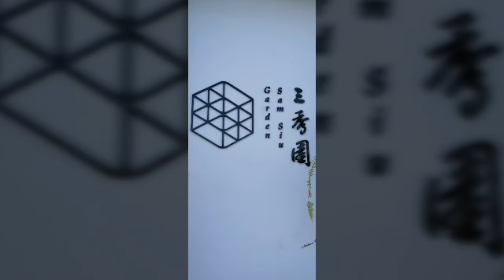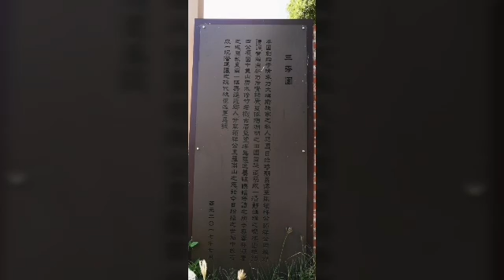雲林縣大埤鄉怡然村《三秀園》週邊采風集& 20191216